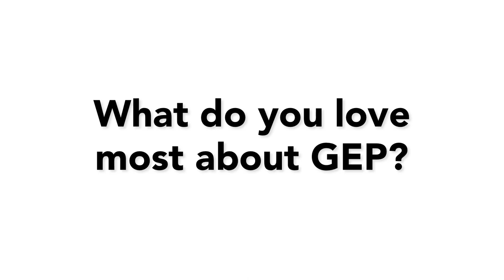Life at GEP | Prague | Job Van Burik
What is it like to be Consulting Associate at GEP? Job van Burik, from our Prague team, shares his experience of constant learning and teaming up with great people at GEP.